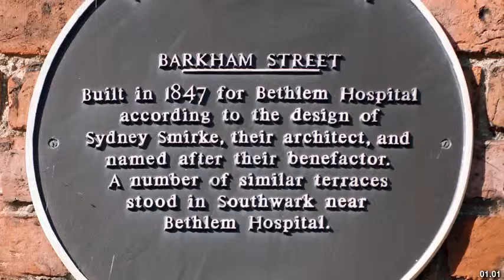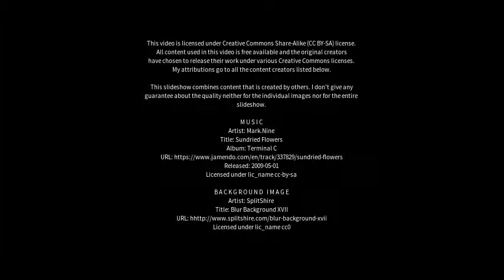Best places to visit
Best places to visit - Wainfleet All Saints (United Kingdom) Best places to visit - Slideshows from all over the world - City trips, nature pictures, etc.